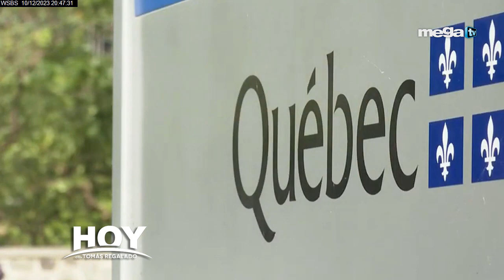'Hoy con Tomás Regalado' entrevista a Ernesto Pérez, Cubanos Canadienses por una Cuba democrática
Hoy con Tomás Regalado 12-10-23 entrevista a Ernesto Pérez, Cubanos Canadienses por una Cuba democrática